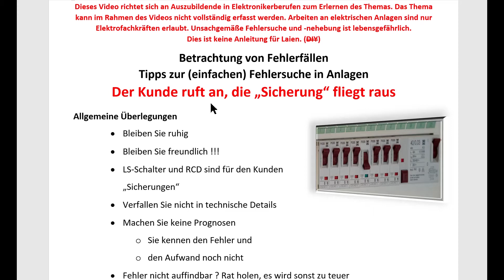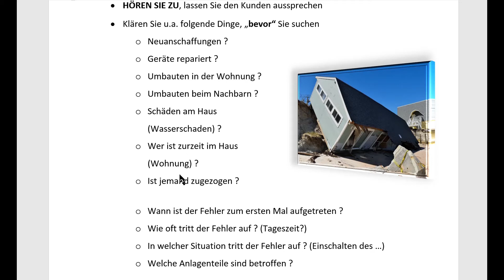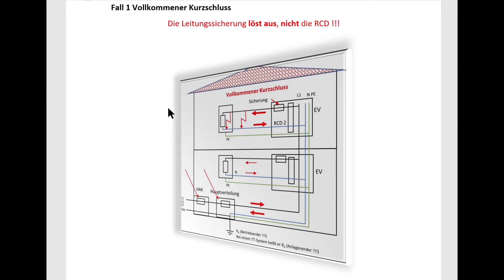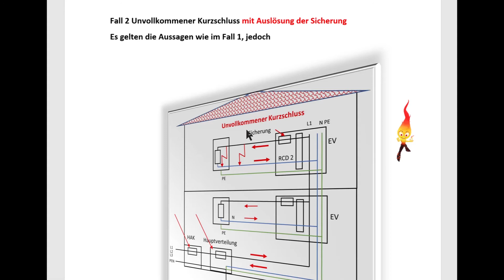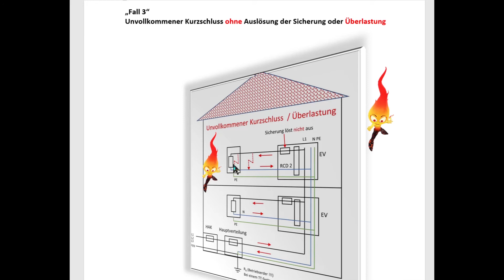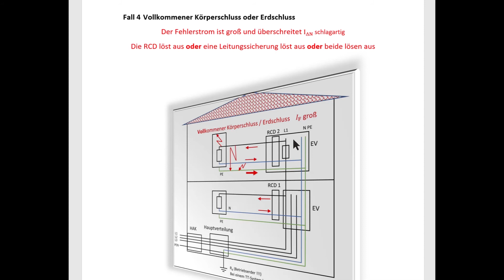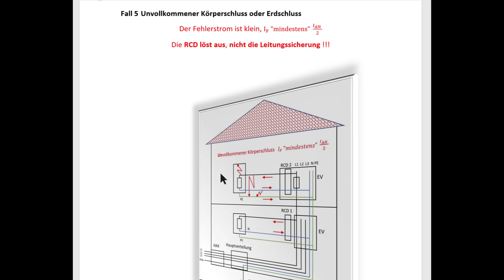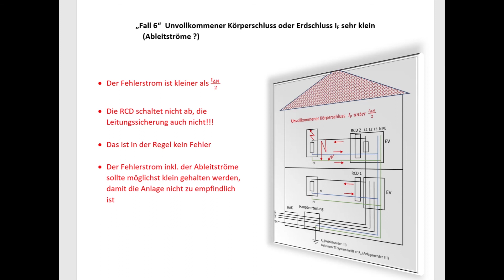Fehler in Anlagen mit RCD / Körperschluss / Kurzschluss / Erdschluss / Ableitstrom / Elektrotechnik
Sechs Standardfehler in Anlagen mit RCD.
RCD kann auch bei intakten Verbrauchern auslösen !!!
Ableitströme machen die Anlage zu empfindlich !!!

00:00 Einleitung
00:44 Verhalten gegenüber dem Kunden
01:44 Die Verantwortung für die Sicherheit der Anlage
03:05 Das Verhalten gegenüber dem Kunden
03:34 Den Kunden befragen
04:53 Was Sie sich fragen sollten
05:18 Den Fehler zeigen lassen, ohne ihn neu zu erzeugen
05:28 Fall 1: Der vollkommene Kurzschluss
07:07 Selektivität
08:22 Arbeiten am Hausanschlusskasten (HAK) / Lichtbögen
09:40 Fall 2: Unvollkommener Kurzschluss mit Auslösung / Überlastung
11:11 Fall 3: Unvollkommener Kurzschluss ohne Auslösung / Brandgefahr
12:14 Konkrete Situationen von Fall 3
15:37 Fall 4: Vollkommener Körper- oder Erdschluss
16:40 Fall 4 mit 3 verschiedenen Auslöseszenarien
17:34 Fall 5: Unvollkommener Körper- oder Erdschluss mit Auslösung der RCD
18:41 Fall 5: Intakter Verbraucher löst die RCD aus
21:45 Fall 6: IF unter ΔIN/2  /  Ableitströme
24:20 Schlusswort